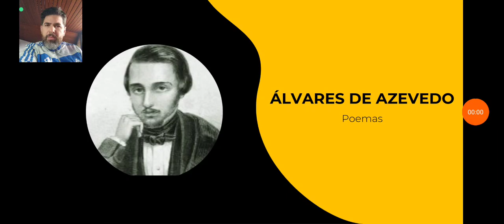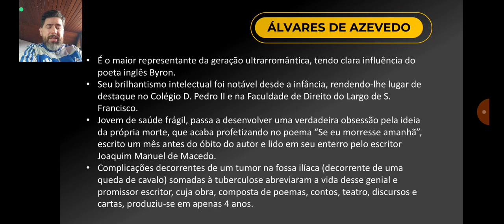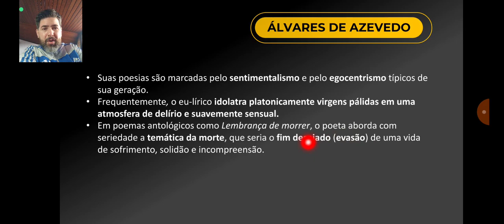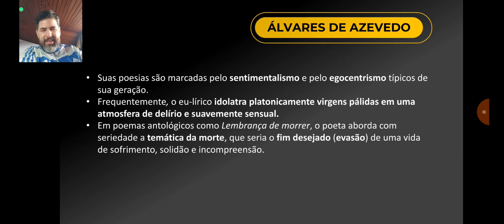Noite na Taverna - Álvares de Azevedo